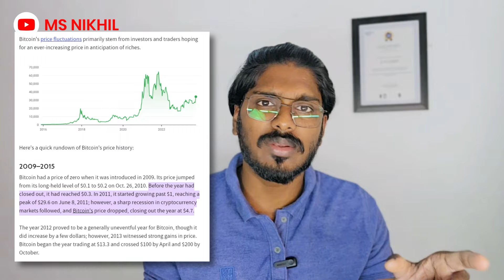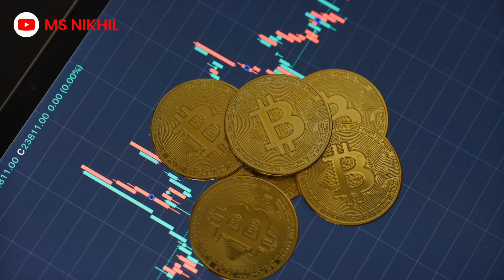Bitcoin Buy ചെയ്യണോ Gold Buy ചെയ്യണോ Which One Is The Best Investment ? 🤔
♦️Risk warning: Cryptocurrency trading is subject to high market risk. Please make your trades cautiously. msnikhil will not be responsible for your trading losses. There is no guarantee that you will earn any money using the techniques and ideas mentioned in

👉contact what's up

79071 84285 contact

Join Crypto Option Selling Mentorship program

option trade profit making video

students  course experience

Stock Market Learning Lecture Course in Malayalam and here I talk about everything you need to know about intraday trading in the stock market or share market. The topic of intraday trading is covered extensively. Learn what is intraday trading, how intraday trading works, what makes intraday trading so special and how you can make huge profits from intraday trading in the stock market. Everything you need to know about intraday trading in the stock market is explained in this malayalam